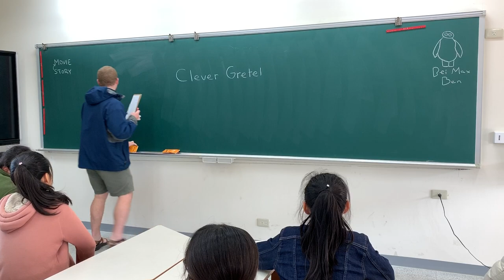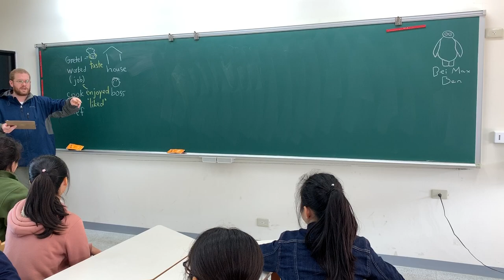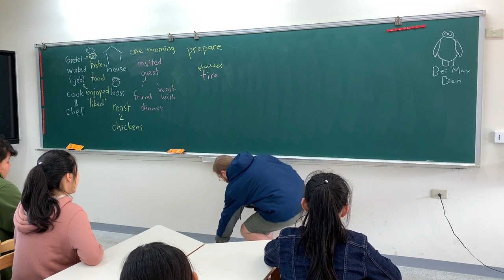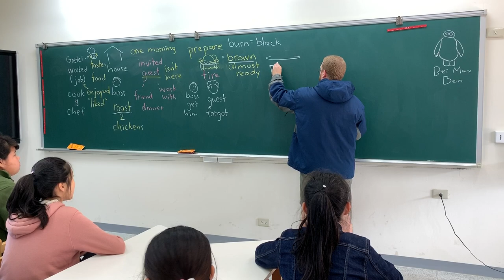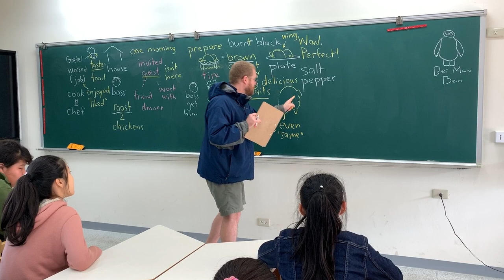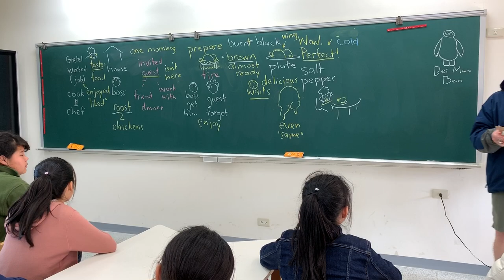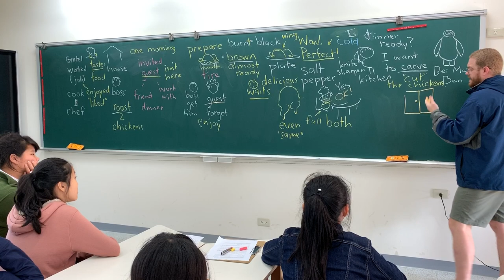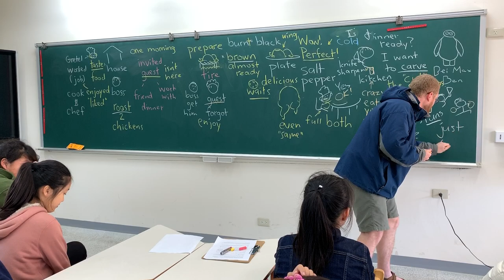Clever Gretel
A Story Listening lesson of the Brothers Grimm story "Clever Gretel" delivered to a class of 27 seventh grade students in a Taiwanese public junior high school.